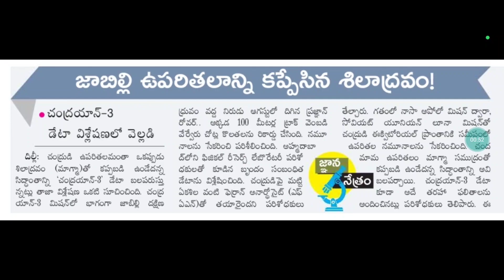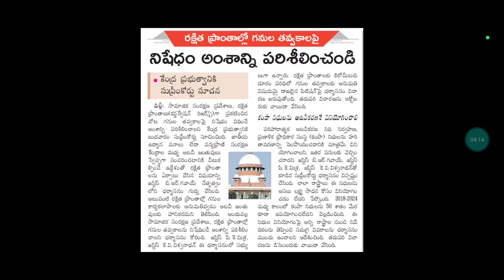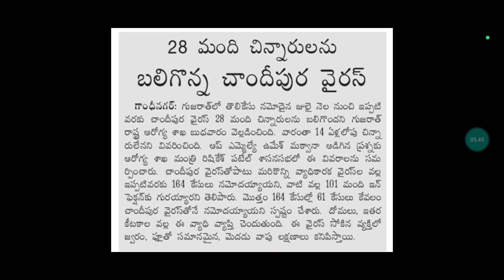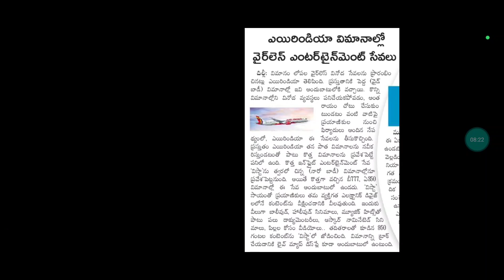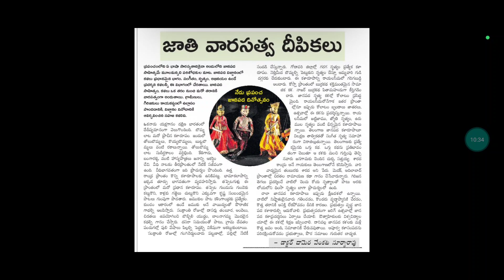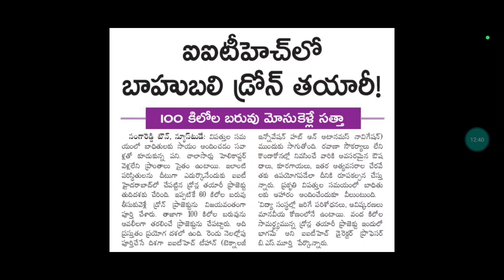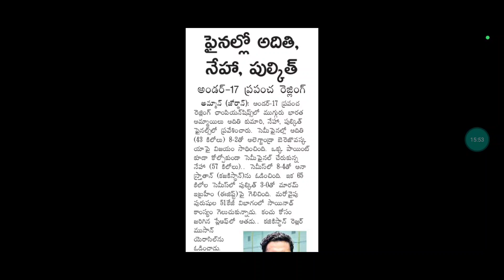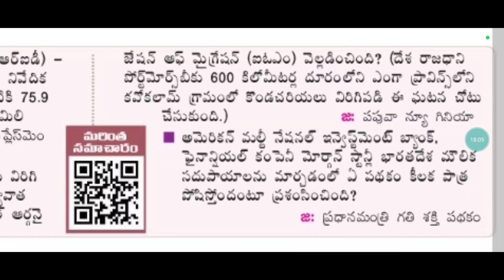Daily Current Affairs 22-08-2024